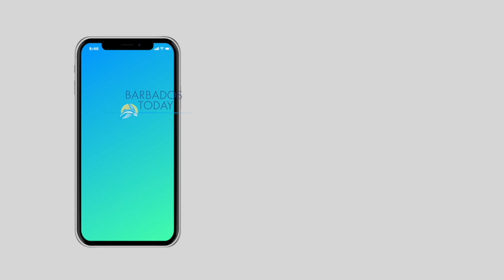Gov't gives financial support to Barbados Down syndrome Association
Not only did Barbadians show their support for persons living with Down Syndrome here on World Down Syndrome Day on Monday, but the group lobbying for inclusion received financial support from Government.

Minister of People Empowerment and Elder Affairs Kirk Humphrey joined in activities marking the day and presented the Barbados Down Syndrome Association with $30,000 to boost its work.